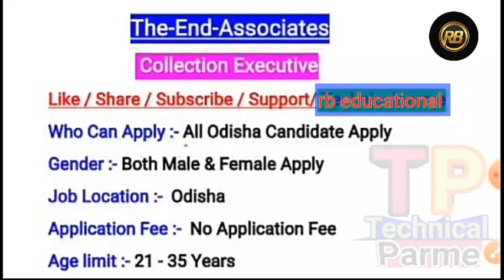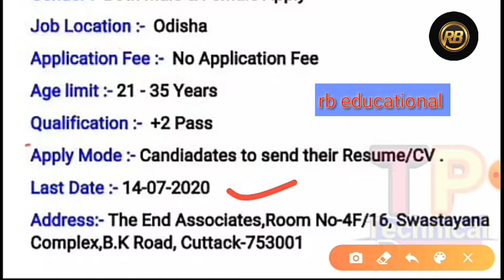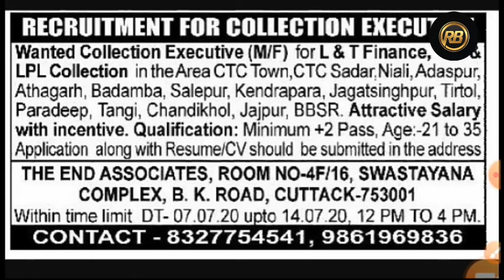Collection executive requirement 2020 || +2 pass apply || odisha The End associate requirement